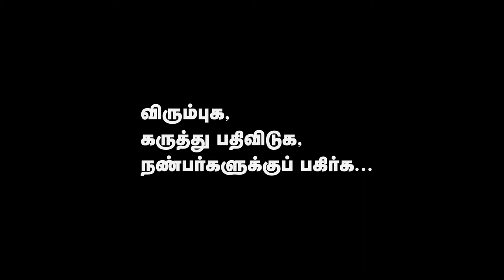உங்கள் வீடு தேடி வரும் செல்வம். அன்றே சொன்னார் திருவள்ளுவர்